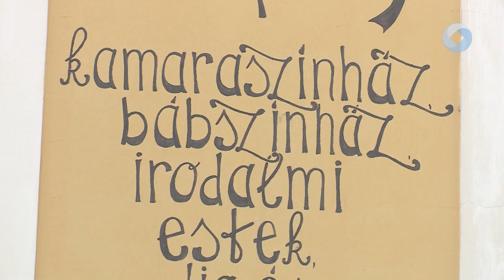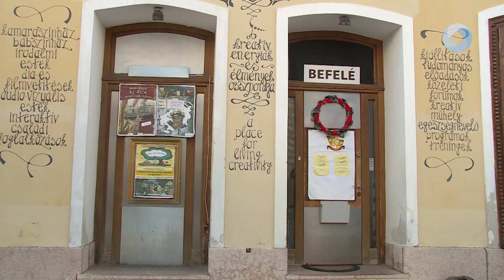10 éves az Igéző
10. születésnapját ünnepli az Igéző, a Szabad Színház Fő utcai otthona. A jubileumon színes változatos programokkal várják a színház barátait.